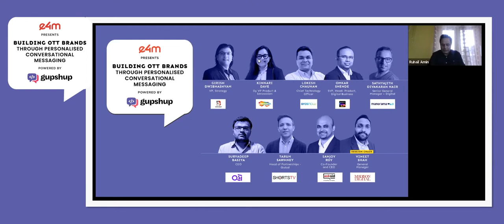e4m Presents: Building OTT Brands Through Personalised Conversational Messaging Powered By Gupshup